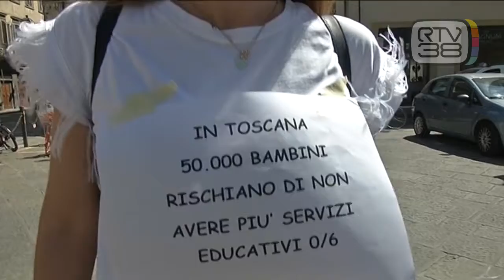LA PROTESTA DEI BAMBINI INVISIBILI